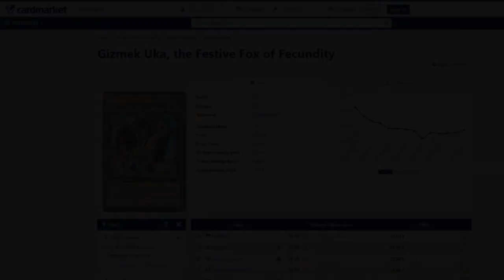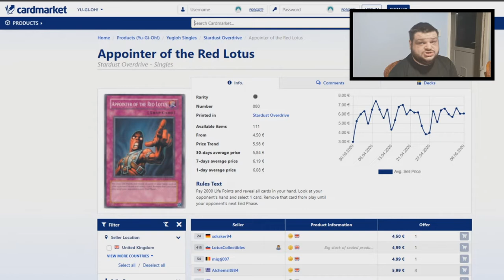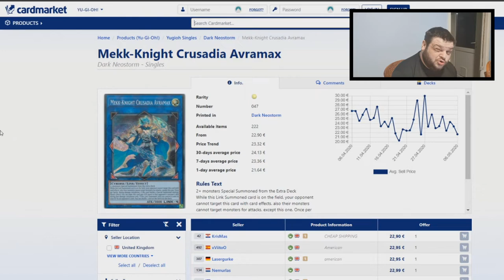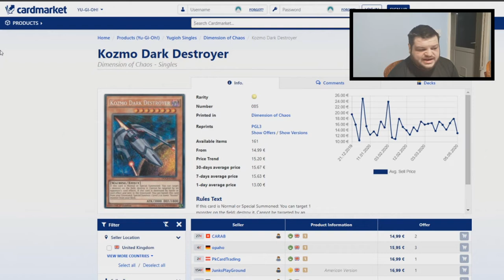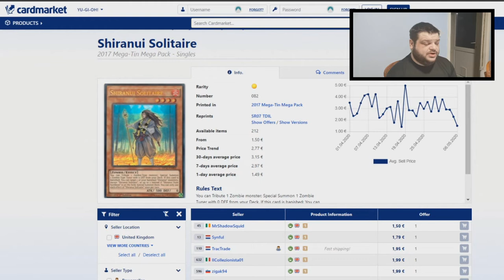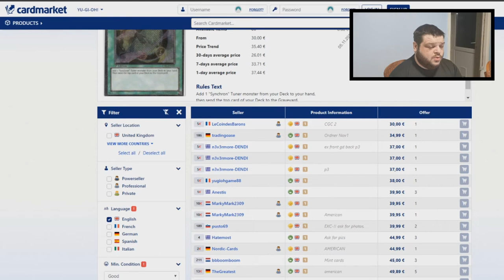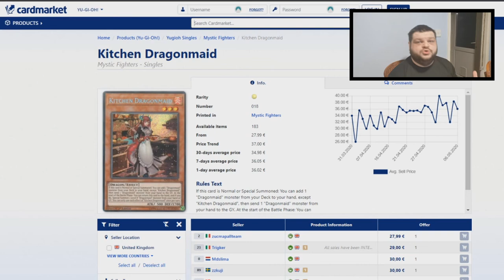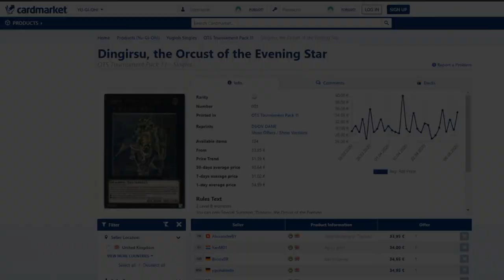Yu-Gi-Oh! TCG - UK/Europe Market Watch - Gizmek Uka HYPE, Ghost/Golds, Kozmo + More! - May 11th 2020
For the May 11th 2020 edition of the Market Watch we're taking a look at the insane price spikes and buyout on the new Gizmek Uka, Ghost Gold Rare Solemn Judgments, the prices of Kozmo cards, and more!